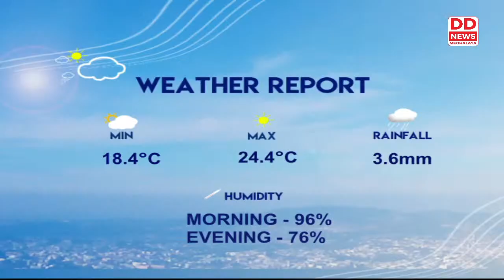ASIAN CHAMPIONS TROPHY HOCKEY